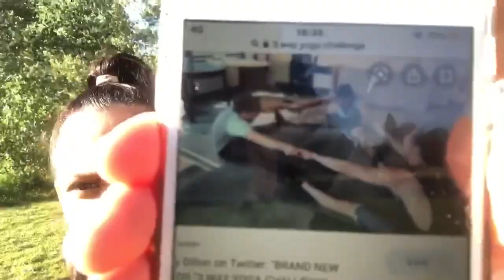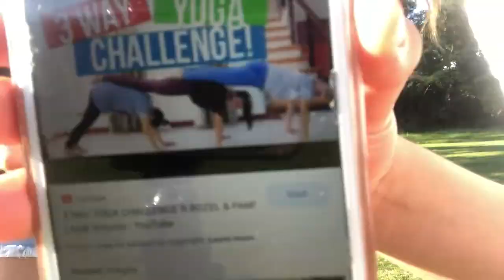YOGA CHALLENGE PART 2! *Hellen&Valery Vlog*